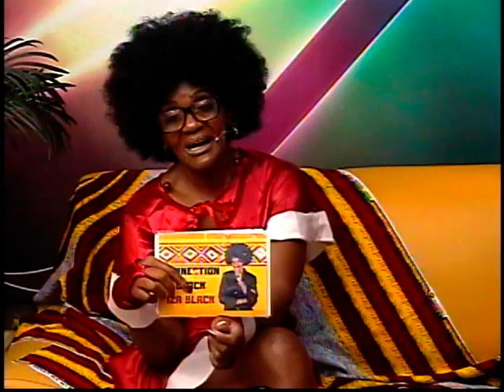PROGRAMA CONNECTION BLACK COM IZA BLACK 17122020 TV CINEC